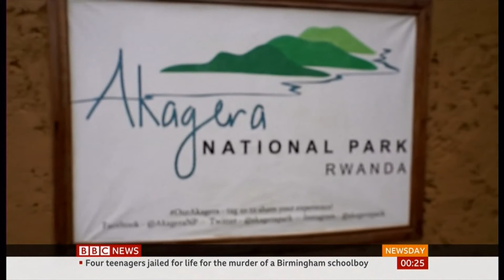White rhinos flown to Rwanda in largest single translocation - BBC News - 30th November 2021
White rhinos flown from South Africa to Rwanda in largest single translocation.

There is an "Earthly & human stories (& other human/Earthly creatures stories)" play list on this channel, when its a story about animals and humans crossing paths.